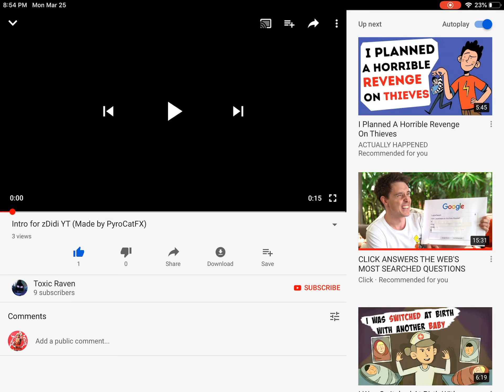Intro 2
Thanks to ToxicReflex and Pyrocatfx for helping to make the intro Thank you :D but there are some problems trying to transfer the intro so i will use the first intro for my vids for now